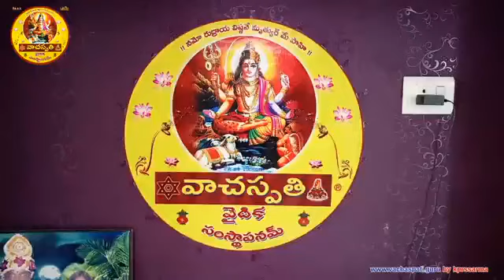Maha Mrityunjaya & Aayushaya Homa on 29 Jan 2021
by Vacahspati Vaidika Samsthapanam